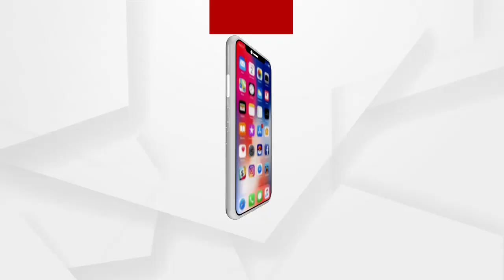ଖବର ସଂଗ୍ରହ ବେଳେ ଅର୍ଗସ ସାମ୍ବାଦିକଙ୍କୁ ମରଣାନ୍ତକ ଆକ୍ରମଣ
ବାହାନଗା ବିଡିଓଙ୍କ ଦବଙ୍ଗଗିରି, ଖବର ସଂଗ୍ରହ ବେଳେ ଅର୍ଗସ ସାମ୍ବାଦିକଙ୍କୁ ମରଣାନ୍ତକ ଆକ୍ରମଣ  ...
ଅଧିକ ଖବର ପାଇଁ ଡ଼ାଉନଲୋଡ କରନ୍ତୁ “Argus News” ଆପ୍